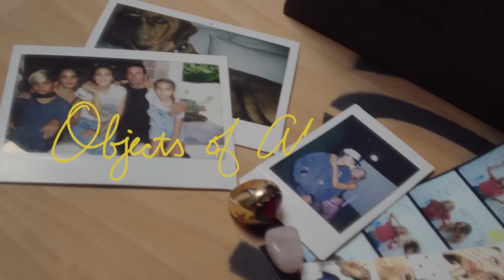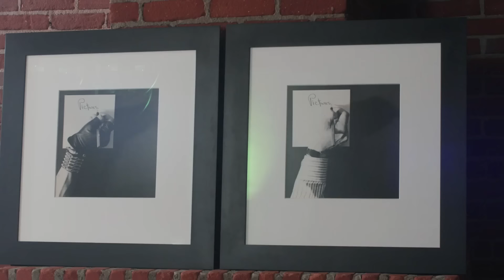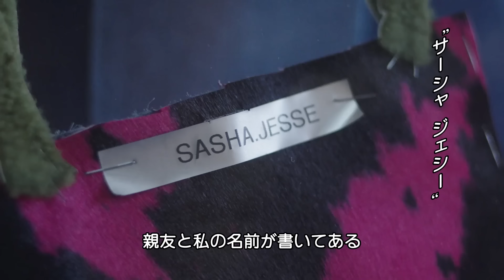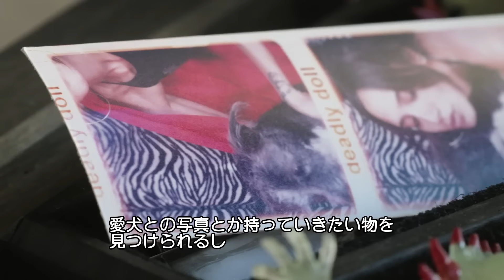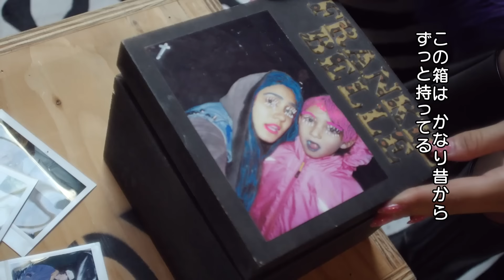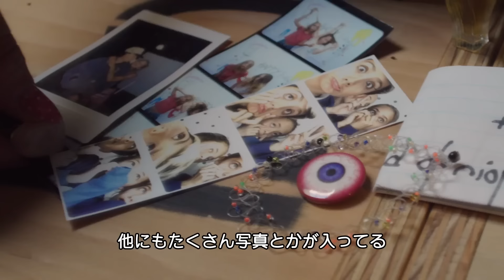家族経営のクロムハーツ、ハリウッドの製作所で宝物を大公開。｜Objects of Affection｜VOGUE JAPAN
米国カリフォルニア州ハリウッドに本拠地を持つクロムハーツ。リチャー ド・スタークにより設立され現在は家族経営によって進化を成し遂げている。製作所に集まった素晴らしい偏愛コレクションを堪能して。